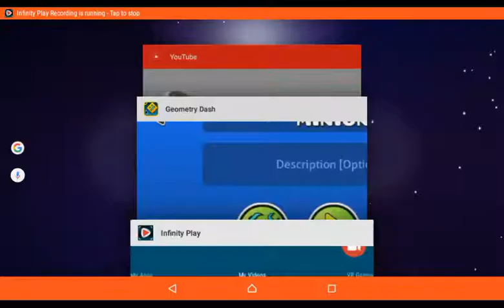Geometry Dash 55 sec. Is lost (wierd)